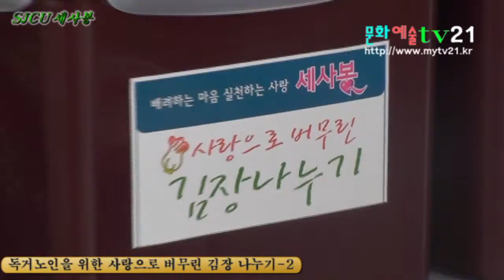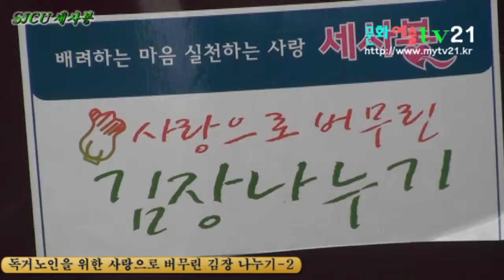독거노인을 위한 사랑으로 버무린 김장 나누기2 sjcu 세사봉 1